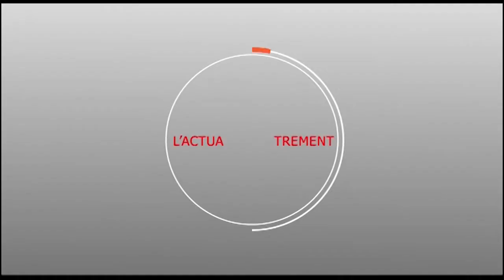TOUBA - ELECTION PRESIDENTIELLE : REACTIONS DES RESPONSABLES POLITIQUES "SUITES 02 PARTIES"